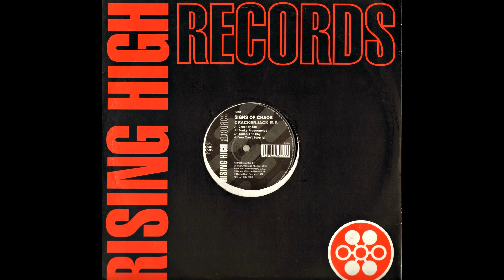SIGNS OF CHAOS - CRACKERJACK EP (1992)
SIGNS OF CHAOS -CRACKERJACK EP / CRACKERJACK(1992)
RISING HIGH RECORDS CAT # RSN 23
FORMAT: VINYL
COUNTRY OF RELEASE: UK